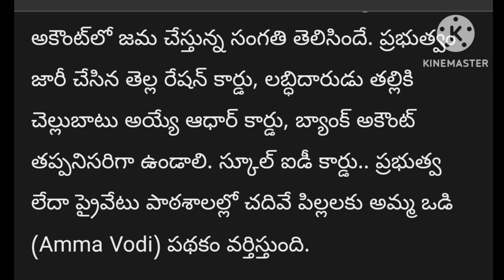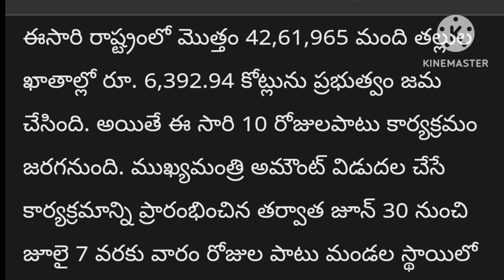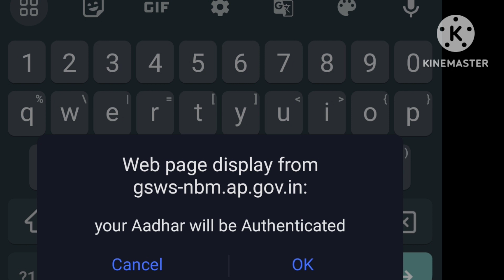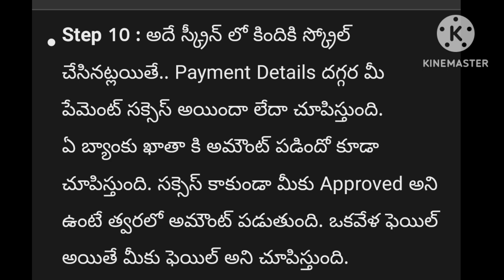అమ్మఒడి డబ్బు ఇంకా జమ కాలేద. అయితే ఇలా చెయ్యండి